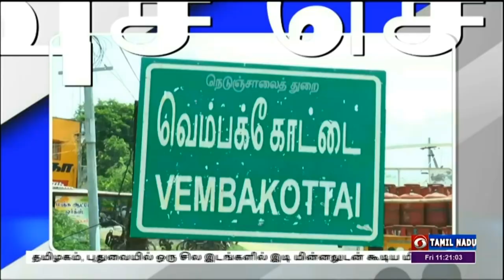பொதிகை காலை 11.00 மணி விரைவுச் செய்திகள் [30.09.2022]